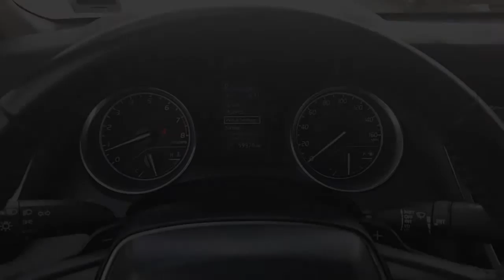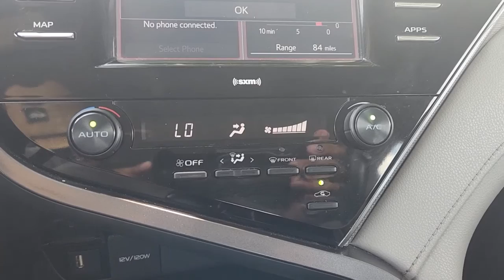2020 Toyota Camry Rockwall, Plano, Garland, Mesquite, Greenville, TX LU947971P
CELESTIAL SILVER METALLIC Used 2020 Toyota Camry SE Auto available in 1550 I-30 Frontage Road, Rockwall, Texas at Honda Cars of Rockwall. Servicing the Rockwall, Plano, Garland, Mesquite, Greenville, TX area.

SE trim CELESTIAL SILVER METALLIC exterior and ASH interior. EPA 39 MPG Hwy/28 MPG City! Onboard Communications System iPod/MP3 Input Alloy Wheels Back-Up Camera Satellite Radio. KEY FEATURES INCLUDE: Back-Up Camera Satellite Radio iPod/MP3 Input Onboard Communications System Aluminum Wheels Toyota SE with CELESTIAL SILVER METALLIC exterior and ASH interior features a 4 Cylinder Engine with 203 HP at 6600 RPM*. Horsepower calculations based on trim engine configuration. Fuel economy calculations based on original manufacturer data for trim engine configuration. Please confirm the accuracy of the included equipment by calling us prior to purchase.